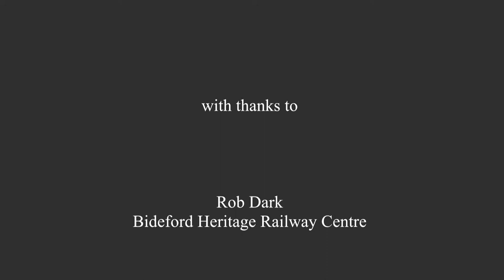Railway Stories North Devon - Rob's Early Memories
Sitting in Bideford Railway Station's renovated signalbox, railway enthusiast Rob Dark tells anecdotes from North Devon's railways. In this short documentary film Rob talks about his earliest memories of the railway at Bideford.